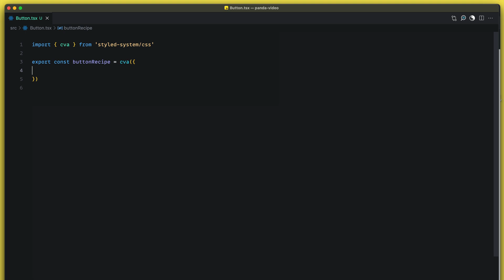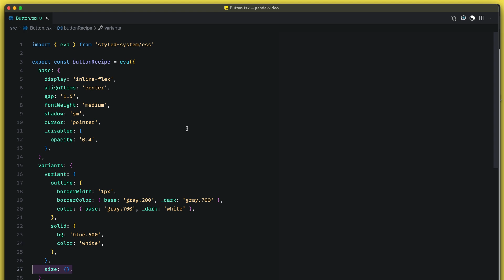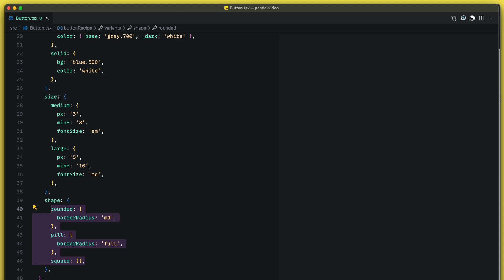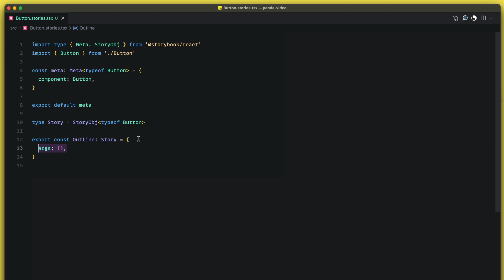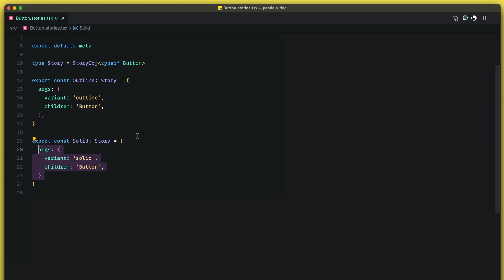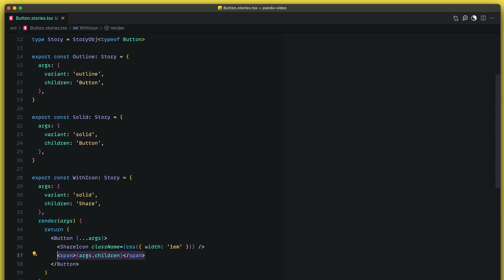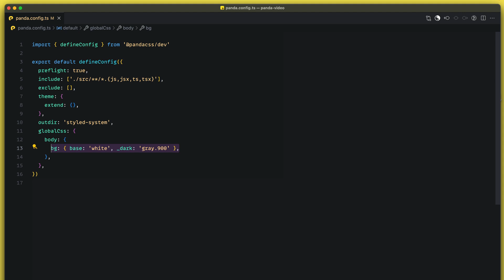Storybook + Panda CSS (Light and Dark Mode)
Welcome to our latest video tutorial, where I show how to integrate Storybook with Panda CSS. We'll also set up storybook-addon-themes to visualize light and dark modes for a seamless development experience.

Chapters
00:00 - Setting up Storybook and Panda
00:46 - Creating a Button Recipe
03:10 - Creating the Button Stories
05:20 - Light and Dark Mode Setup